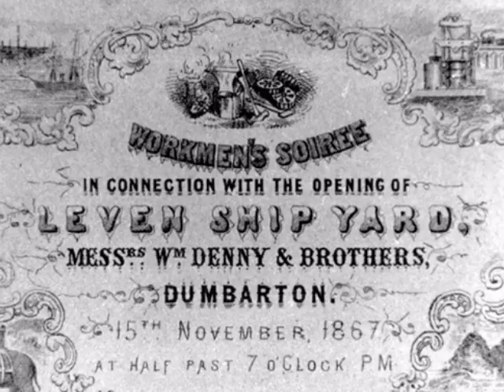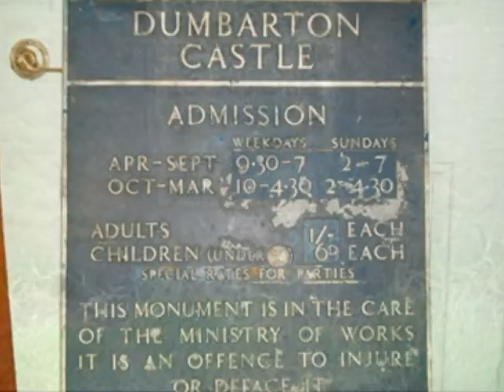Dumbarton, Scotland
Photographs (old and new) of this ancient town in Scotland. Music from Michael Marra's 'Posted Sober' album, track 'All Will be Well'.